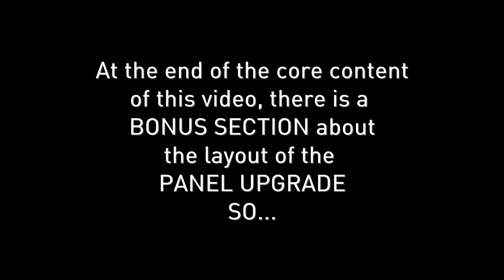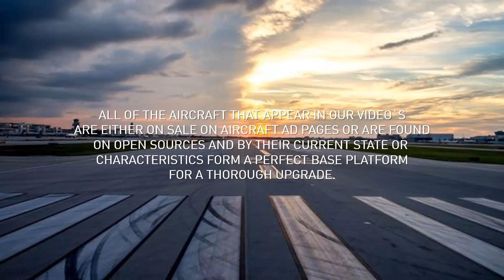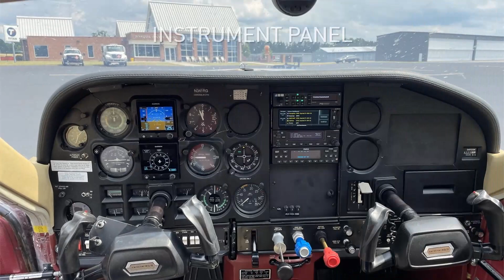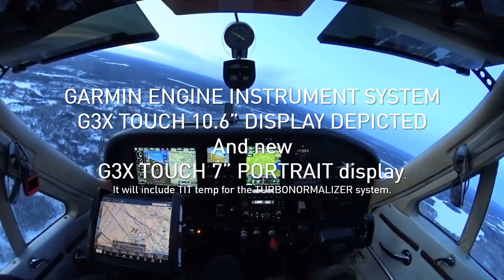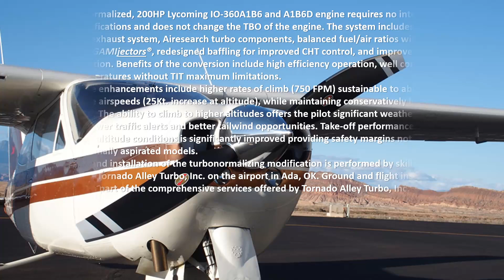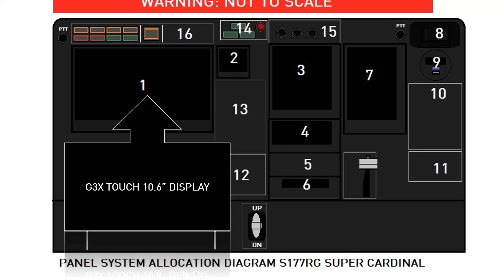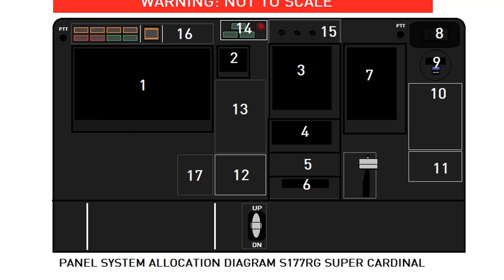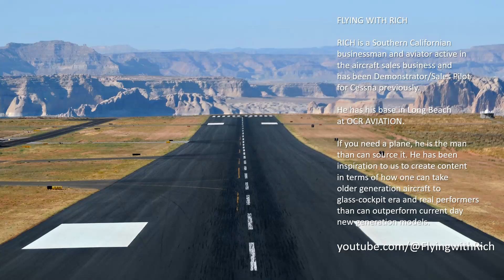DRACO AVIATION - CESSNA CARDINAL RG MAKEOVER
Or how to REVAMP a 47 old airplane into a modern up-to-date 4 seat travel machine.

We have been studying this model and discovered that there are TWO very important STC types missing as to complete the REVAMP we had in mind initially. Those are:

- NO STC for the ROBERTSON STOL (R/STOL) package for C177RG`s nor C177 in general. Cardinals did not get included in the large list of CESSNA AIRCRAFT when Robertson initially designed the package that includes the DROOPING AILERONS.

Seen the age of the aircraft and the few left that fly and are in feasable conditions to create a STC for this package and aircraft, there is no sense in doing that very expensive process now before F.A.A. and EASA (E.U.).
Although we had in mind a system that might work and would include at least the drooping ailerons but actuated by a switch in the cockpit at pilot demand. So the pilot would be the one deciding wether or not to use the aileron droop.
A three position GATED SWITCH would be used for that for which a LIFTING ACTION is needed to move it from one position to another: UP, 1/2, FULL but when flaps are up, even though the pilot would move the switch, a squat switch would prevent the AILERONS FROM DROOPING. So a Minimum Flap extension of 10º would be needed as for the ailerons to extend aft and downwards. This would also include stall fences on the top but NOT the leading edges that are included in the R/STOL PACKAGE. This was one of the solutions we were brainstorming about.

- SECONDLY, there are NO STC`s for AUXILIARY FUEL TANKS (and for that matter FUEL PUMPS) for the C177/C177RG. We contacted FLINT AERO about that and it is not existing.
So range increase is also not possible.

Without the extra fuel, the Cardinal has 570NM range and that is with the LONG RANGE TANK options OFF FACTORY as delivered to first buyer.

So, we went with a major UPGRADE of the INSTRUMENT PANEL, THE INTERIOR (needed a redo in all aspects) and the ENGINE UPGRADE.

As far as the engine upgrade is concerned there are 2 options we propose:

#1 - TORNADO ALLEY TURBO CARDINAL CRUISER Turbonormalize kit with a HARTZELL 2 BLADE TRAILBLAZER (Scimitar) constant speed propeller of 78&quot; - with a polished spinner it would look fabulous.

#2 - NO Turbonormalization but a POWERFLOW EXHAUST with Long or SHORT EXHAUST STACK (we prefer the short stack) combined with a MAPLE LEAF EXHAUST STACK FAIRING and combined with a 2 BLADE HARTZELL SCIMITAR ALUMINIUM propeller of 78&quot; and of course a POLISHED SPINNER.

Stay until the end of the video as there is a BONUS content about the PANEL DETAILS as well as a headsup for our major inspiration sources:

- JR AVIATION
- FLY WITH OWEN
- FLYING WITH RICH
- MATT GUTHMILLER

Check out their channels too!